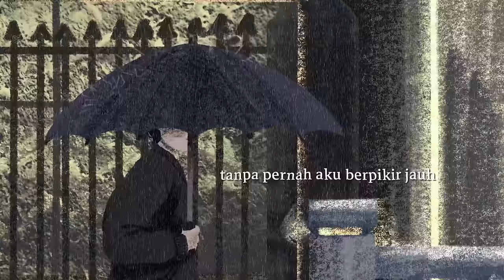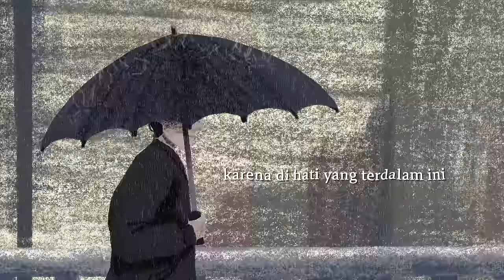Yovie & Nuno - Misal (Official Lyric Video)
Yovie & Nuno’s official lyric video for single ‘Misal’

CREDITS VIDEO
Project Manager: Ario "Anyo"
Line Producer: Sharon Tan
Creative & Visual Artist: Jennifer Karina Suwito
Motion Graphic Artist: Bayu Kristiamoko, Armando Jeremia, Immanuel Kevin Wijaya

CREDITS AUDIO
Yovie and Nuno - “Misal”
Composer : Arsy Widianto
Adhyra : Vokal
Chico : Vokal
Diat : Guitar
Ady Julian : Keyboard

A&R: Keke Kananta, Franki Indrasmoro, Yudhistira Haryadi, Edu Christanto, Della Hijir, Hutri Retnosari
Producer:  Ari Renaldi & Yovie Widianto
Piano, drum, Strings arr: Ari Renaldi
Bass: Rudy Zulkarnaen
Vocal Director: Arsy Widianto
Rec Engineer: Yusup Albatani
Digital Editor: Heri Alesis
Vocal Recorded at: GS03 UK
Music Recorded at: ARU Studio
Mixed & Mastered: Ari Renaldi at ARU Studio